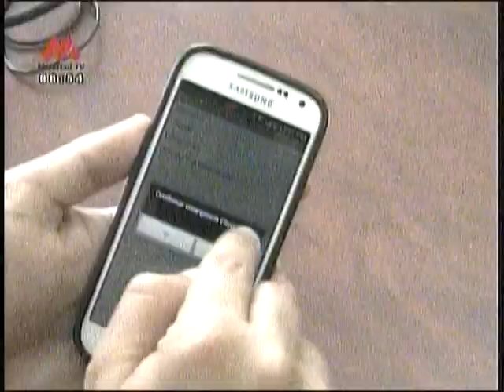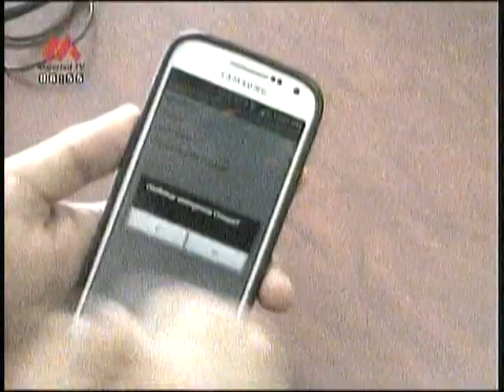ECU 911 - APLICACION PARA TELEFONOS INTELIGENTES